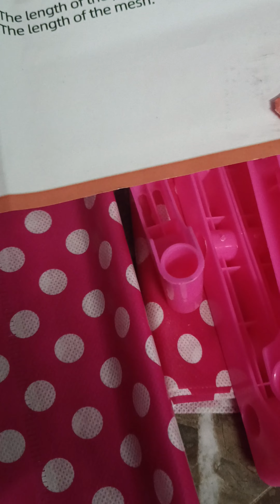Book shelf unboxing